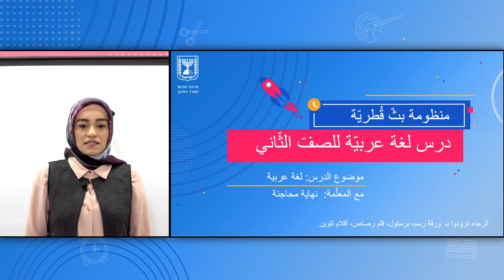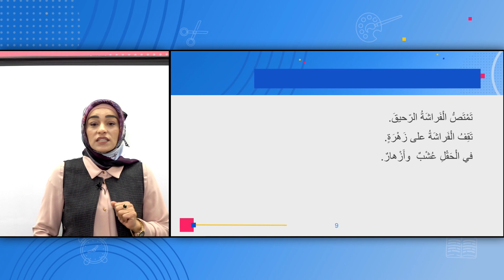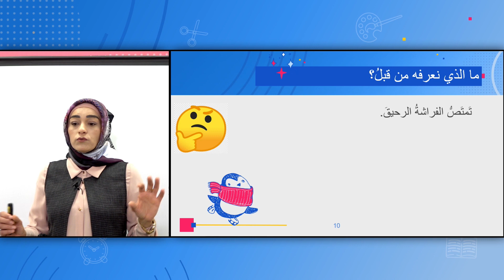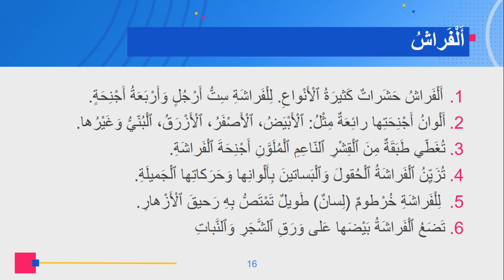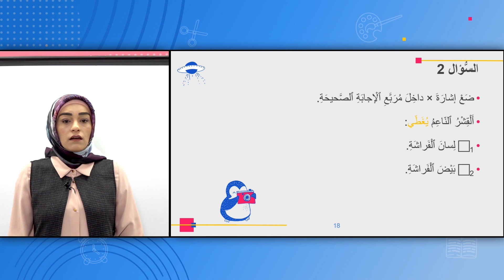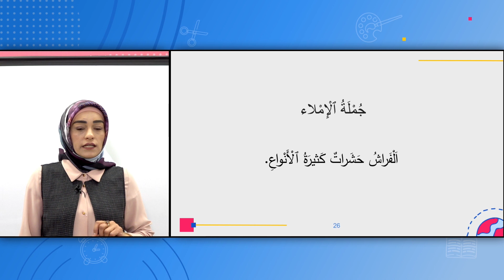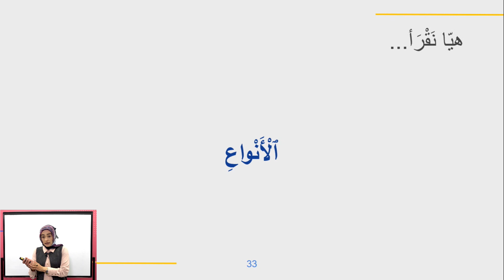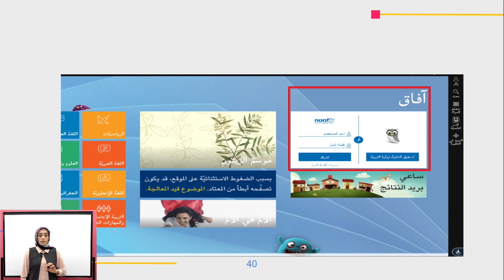الصف: الثاني، اللغة العربية - لغة عربية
المعلمة: نهاية محاجنة